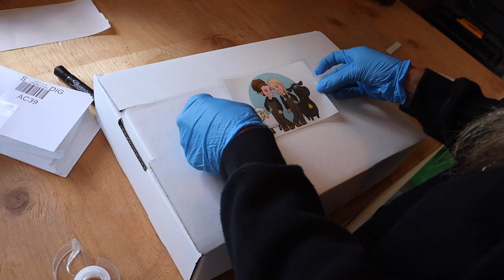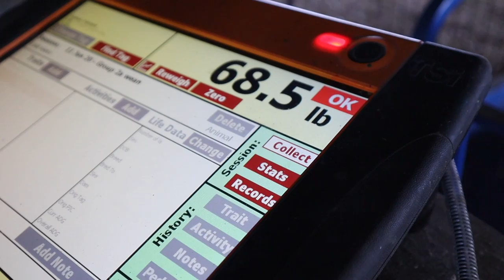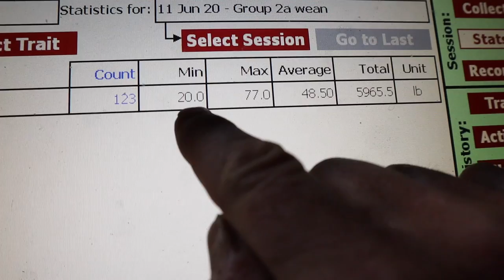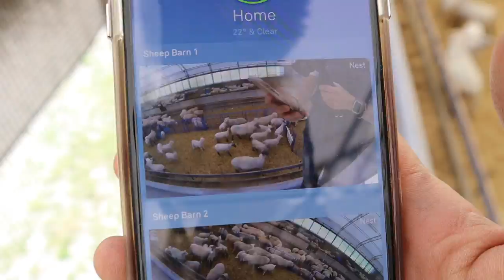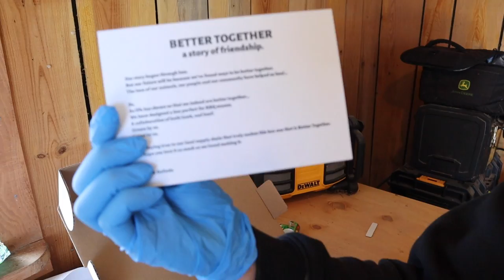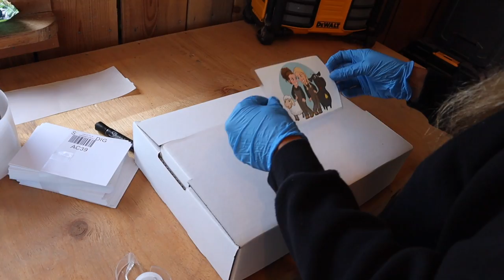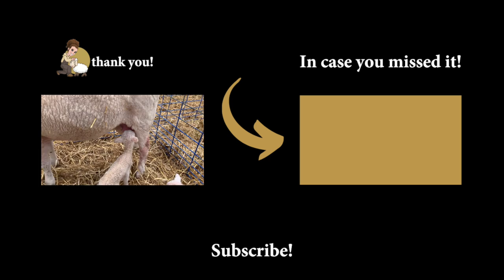The LITTLE LAMB that COULD!😍 Vlog 308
THE BABIES ARE COMING!!
Finally... after a rough start, the lambs are now coming out happy and healthy!

Thursday and Friday were still some last minute jobs preparing for this lambing group, that is scheduled for the next month.
I also got together with Belinda to finally put together our Father's Day Boxes!!
We are so excited to share what they look like with you all!

And I came home to one of the sweetest, smallest lambs I've ever seen!!!

*NEW*⬇️⬇️
Mail:
N0M 1X0